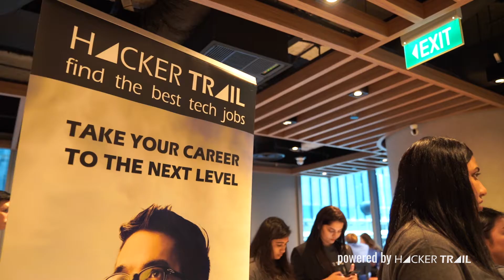HackerTrail @ HackerHunt for Software Developers - 25 June 2019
On 25th June 2019, we organised our HackerHunt for Software Developers, where we used our proprietary sourcing and screening approach to shortlist 1347 applications into 50 eager, pre-vetted interview candidates.

The result was a really enjoyable evening of networking and interviews with 7 top employers, culminating in a total of 88 follow-up requests and offers.